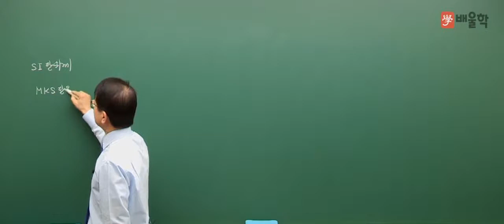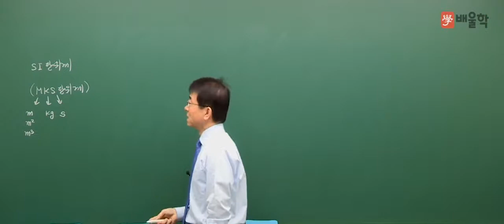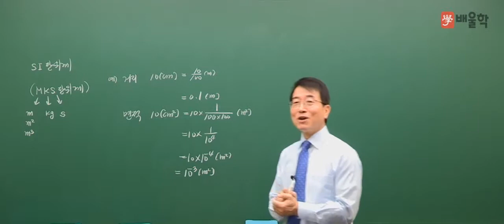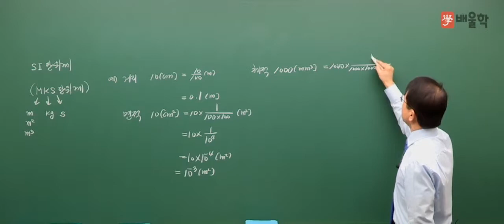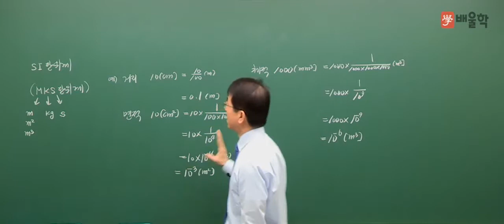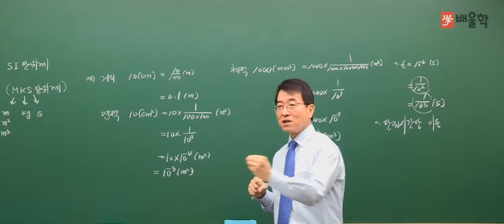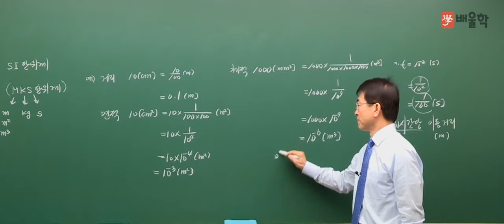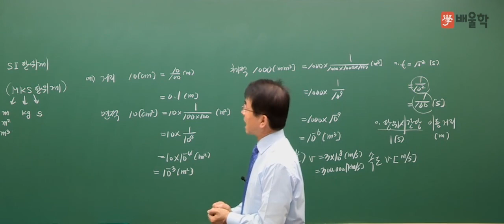[전기기능사] 필기 전기이론 04 SI 단위계와 속도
배울학 전기어벤져스 강장규 공학박사의
전기기능사 전기이론 강의